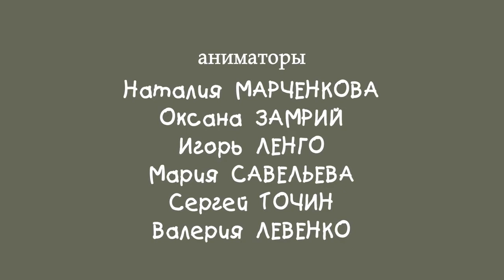Кот и Мышь (короткометражный анимационный фильм)